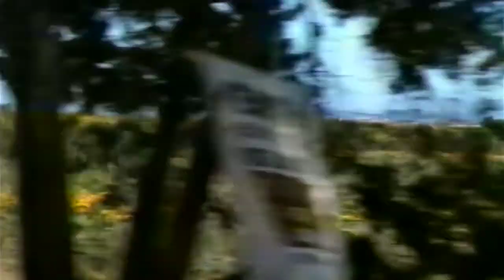VHS capture at 60 fps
Captured with an AV2HDMI converter and an HDMI capture device; recorded with Guvcview and re-encoded with HandBrake.